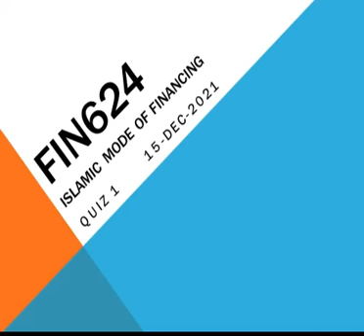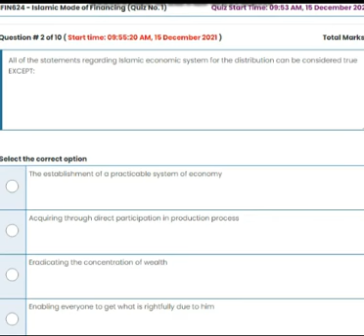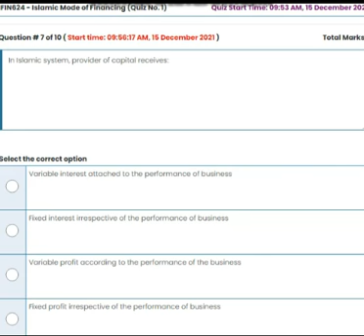FIN624 Islamic Mode Of Financing Quiz No 1 Solution